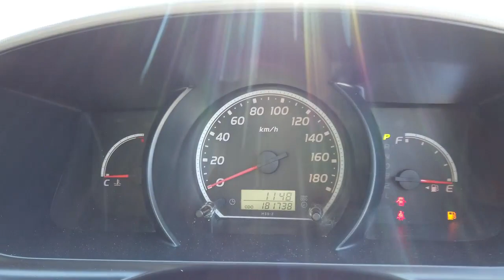2013 TOYOTA HIACE Brisbane, Gold Coast, Ipswich, Archerfield, Moorooka, QLD 10332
WHITE New 2013 TOYOTA HIACE  available in Archerfield, Queensland at Wholesale House. Servicing the Brisbane, Gold Coast, Ipswich, Moorooka, QLD area.

Wholesale House
730 Boundary Road